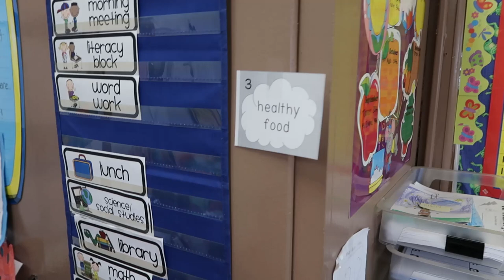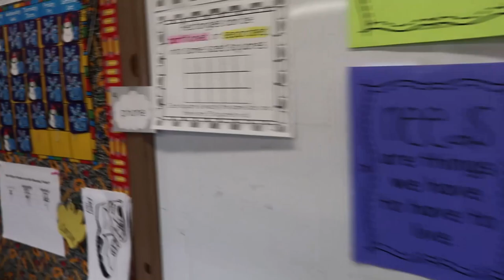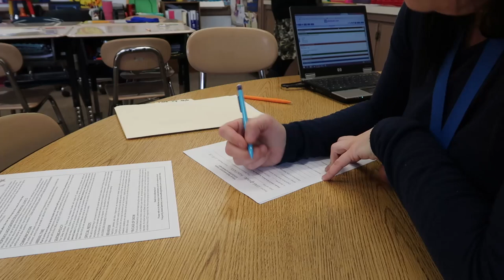I Forgot I Had A Meeting! | That Teacher Life Vlog 2018 | 2nd Grade